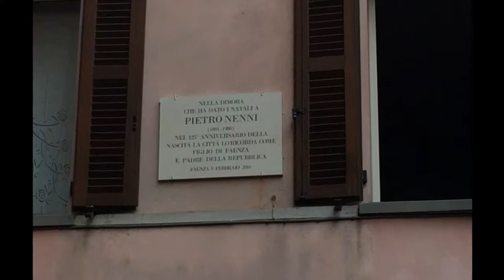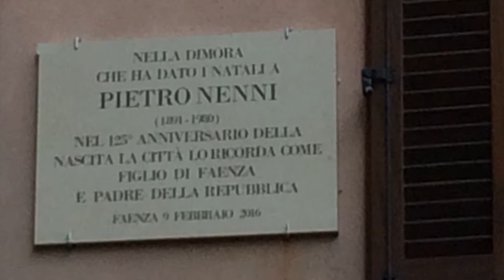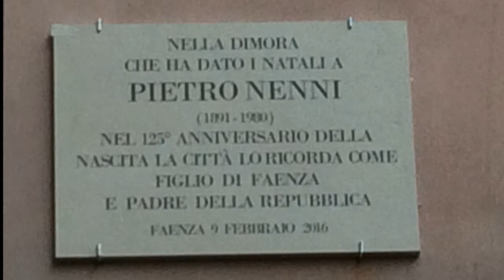Casa natale Pietro Nenni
Faenza 6 febbraio 2016. Deposizione della targa sulla casa natale di Pietro Nenni